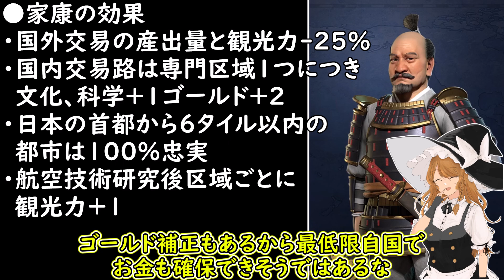【CIV6】メッチャ難しいけど 頑張れば化学も文化も金も信仰も出そうな化け物狸家康公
皆さんこんにちは、ヘルニアです。
今回はCIV6日本家康プレイをお送りします

※この動画は東方の二次創作です。
アップ時にTwitterでも通知しますので、

DOVA-SYNDOROME
甘茶の音楽工房
魔王魂
光闇世界　六道迅
その他パブリックドメインのBGM

効果音ラボ
On-Jin ～音人～
OtoLogic